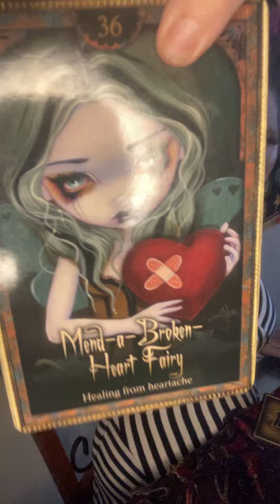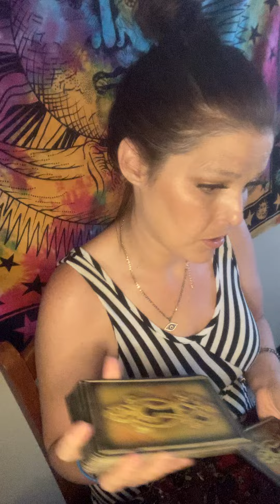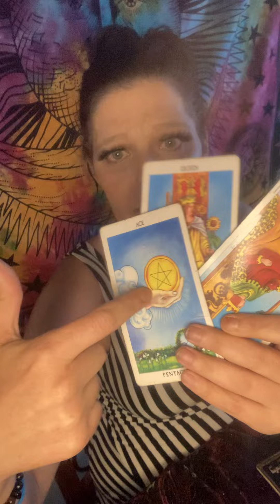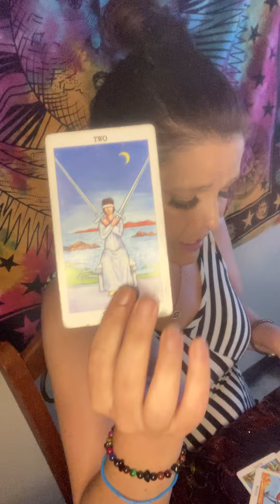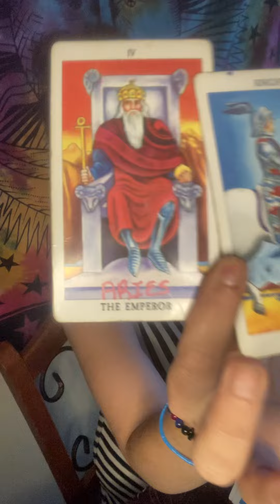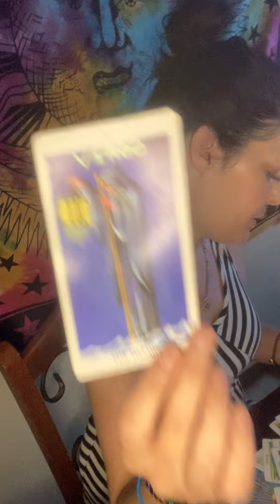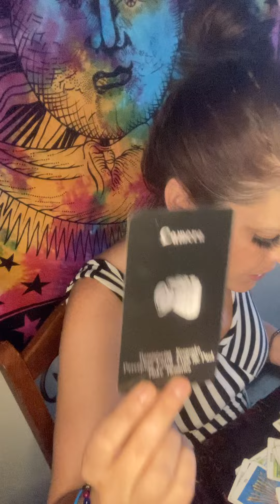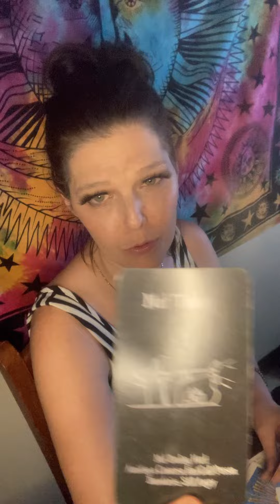Collective read Warning ⚠️ past returns eye 👁 spy with my eye abundance growth changes